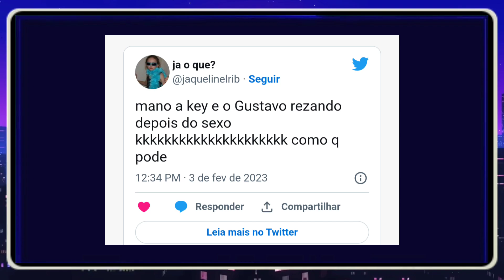DEPOIS DE NOITE DE S3XO KEY ALVES E GUSTAVO FAZEM ALGO INACREDITÁVEL